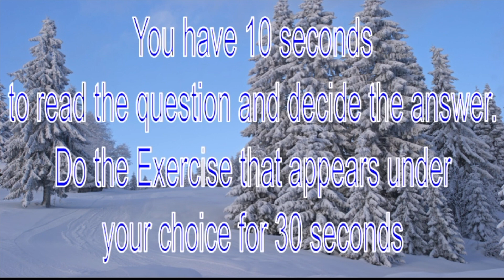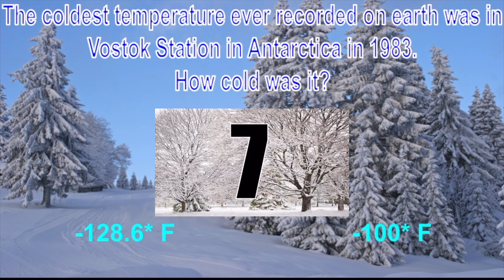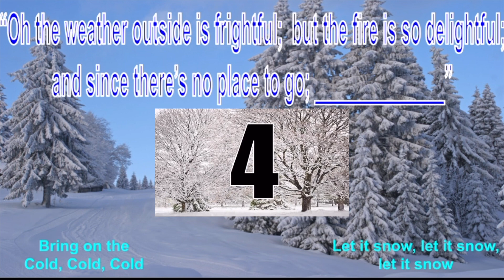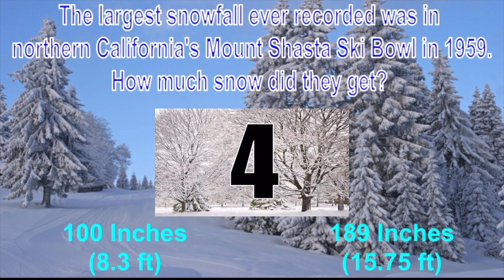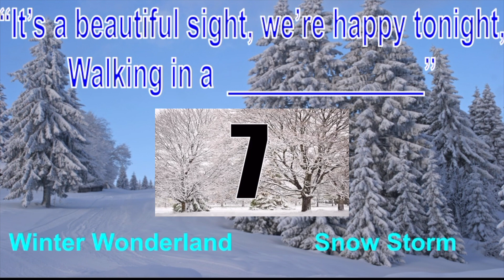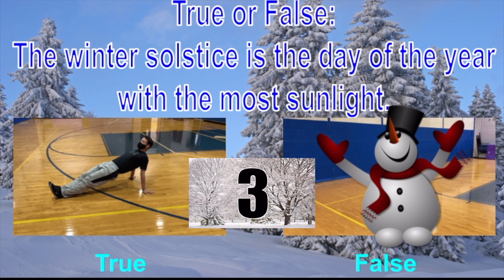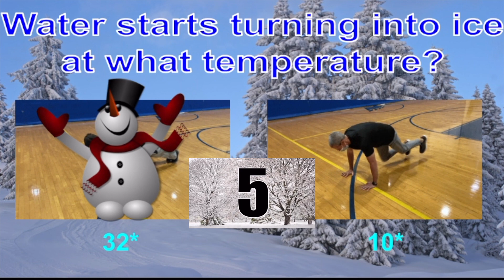Winter Holiday Trivia Brain Break/PE Warmup Exercise Activity Game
Answer the question by doing the exercise under your answer!  A great winter themed activity for in-person or remote Phys Ed classes as well as classroom teachers using as brain breaks!